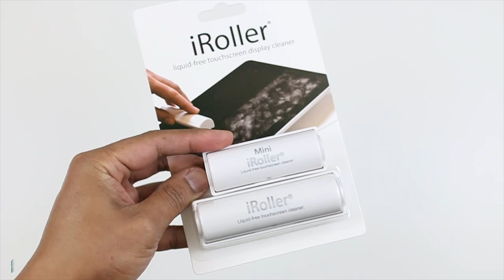Screen Cleaner for Smartphone Devices but does it really WORK?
Check out this iRoller, it cleans your screen display on your smartphone, tablet, laptop or anything that has a screen display that needs to be cleaned. Check out the video if this actually works.

YourTechGuide's Amazon Store

♬ Music Played: "You Like It" - Vibe Tracks

► Mailing Address
YourTechGuide
63 12th Street #2832
Blaine, WA 98230
USA

(Video Gear Used For This Video and other stuff)

ASUS ROG G750JM 17-Inch Gaming Laptop

Canon 70D DSLR Camera

Sigma 35mm f/1.4 Art Lens

RODE VideoMic Pro External Mic

Samsung 128GB EVO Class 10 Micro SD Card

Ravelli APGL4 Tripod with Adjustable Pistol Grip Head

Studio Continuous Lighting Kit

6500K Day Light Fluorescent Full Spectrum Bulb